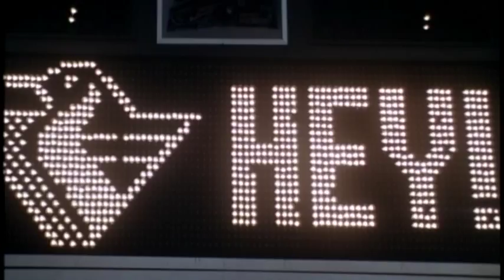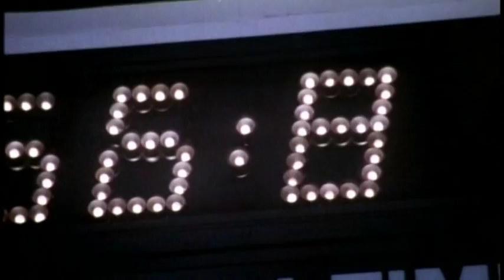Sudden Death - Trailer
Jean-Claude Van Damme stars as a father in a white-knuckled race against the clock to save his daughter � and a stadium filled with people � when terrorists take over a Stanley Cup game.